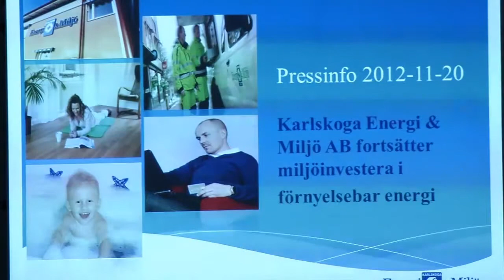KEMAB förvärvar vattenkraftverk från Fortum - Produktionsbolag Filmproduktion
Pressmeddelande i videoform är något B.I.M. media producerar. Den här gången för KEMAB som förvärvat vattenkraftverk av Fortum.